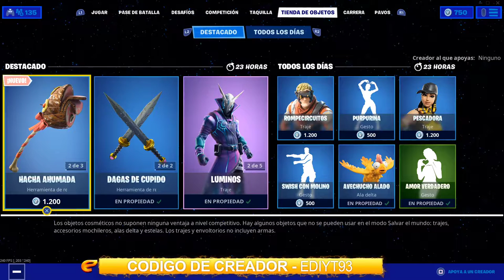VUELVE *PERRETE CON NUEVO ESTILO*NUEVA TIENDA FORTNITE CODE EDIYT93